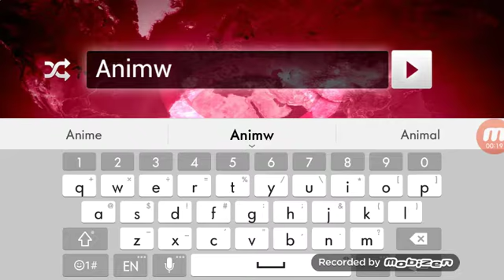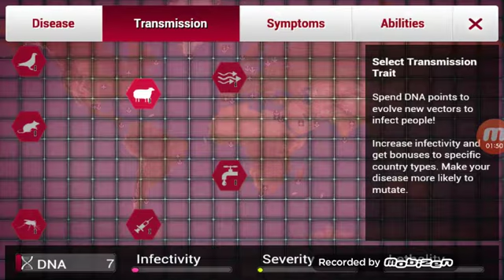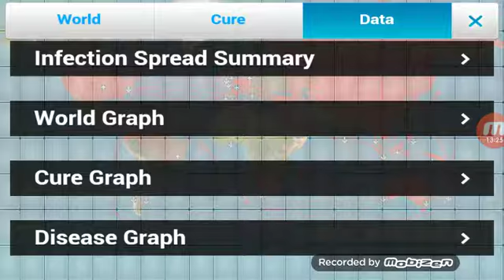My opinion on anime (Rant)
Check out PenguinGaming